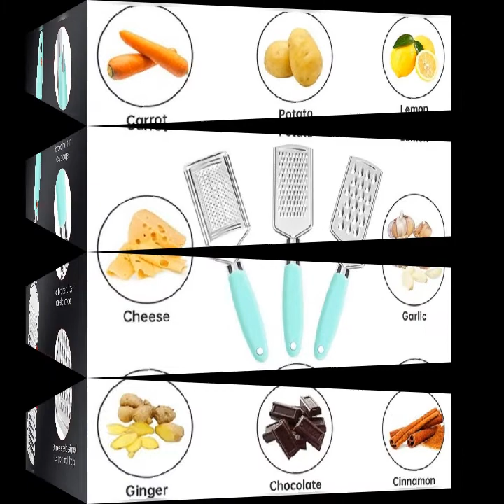Kitchen cheese grater,lemon zester razor stainless steel blade set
High Quality Kitchen Grater - Include 2 flat and 1 semi-circular manual graters, Coarse Grater, Medium Grater, Fine Grater and brush, suitable for cheese, potatoes, lemon and other foods.It can crush or cut various kinds of silk, with multiple functions to meet your various needs. The kitchen grater is also a good helper for you to make nutritious meals for your children.
Durable & Non-slip Grip Handle - Premium and  Stainless Steel, Razor- blade with non-clogging teeth and never rust, providing a long service time for your kitchen. Typical and ergonomical design of the soft rubber handle is suitable for your hands and effective to keep the grater firmly in place while use.
-rust Material - Using rust-resistant stainless steel material ensures the durability and longevity of the cheese graters, which it will not easy to damage and rust after grating and shredding many times. which will not affect the original taste of the food, and you can use it .
Multifunctional Kitchen Tools - These kitchen graters are multi-purpose, it can be used for grinding, chopping, grinding and peeling daily food and fruits. Suitable for grating cheese, potatoes, carrots, nutmeg, ginger, garlic, chocolate, and vegetables. You can use it to make salads or party decorations.
Convenient for Cleanning - These handheld lemon zesters are easy to clean with brush and water, also dishwasher ,please pay attention that the grater is very  and may hurt your hands. easy storage and saving counter space with a hanging hole, making life more convenient.
Colour: Mint Green / Pink / Gray

Package Contents:
3 x Grater